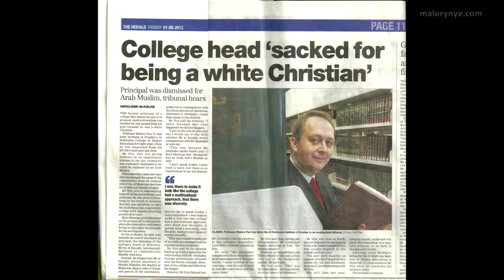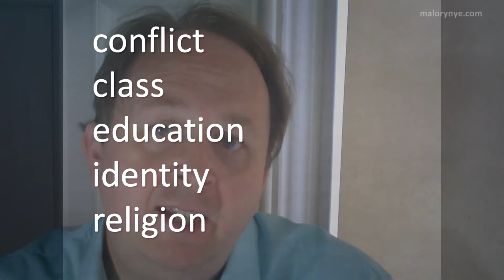New course: The Challenges of Multiculturalism - living in a diverse world